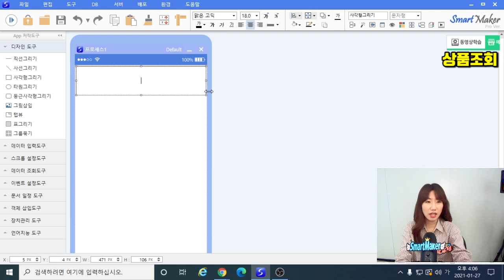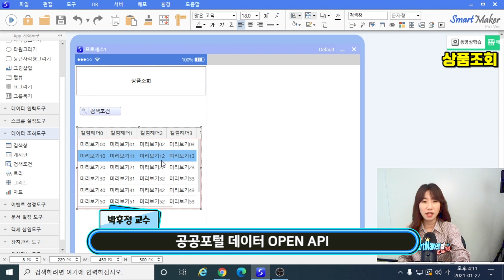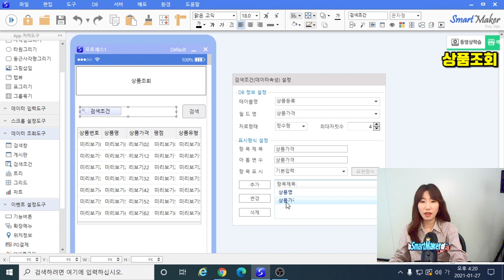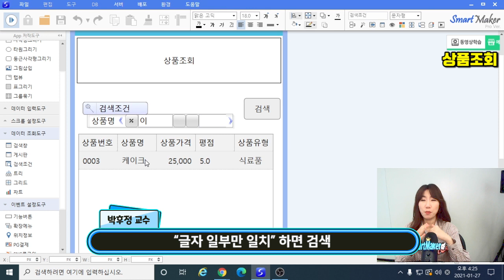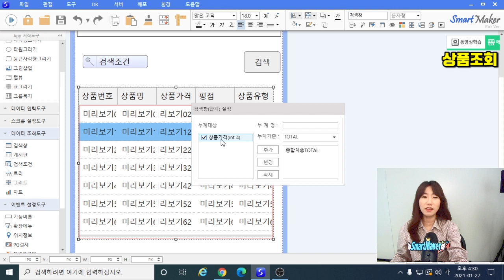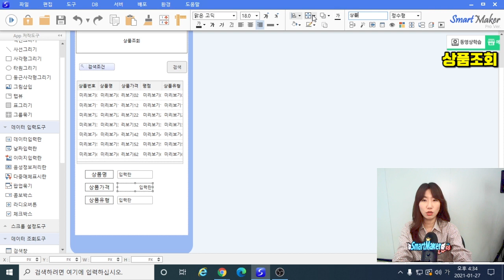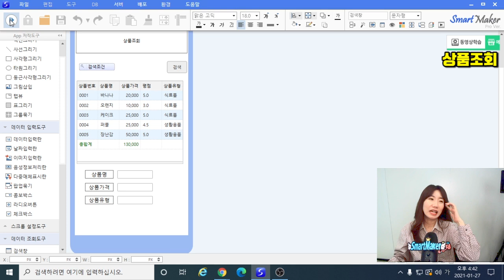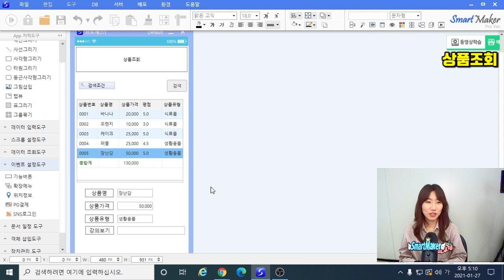2시간만에 끝나는 스마트메이커 앱만들기 기본강의 2편! 상품조회앱 (앱개발,어플개발,앱제작,어플제작,어플만들기,노코드,노코딩,지그재그,배달의민족,배민,요기요,당근마켓,코딩,통계)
오프라인 교육에서만 볼 수 있었던 스마트메이커의 모든 것을 공개합니다!
상품조회 앱 만들기! 단 2시간이면 OK!